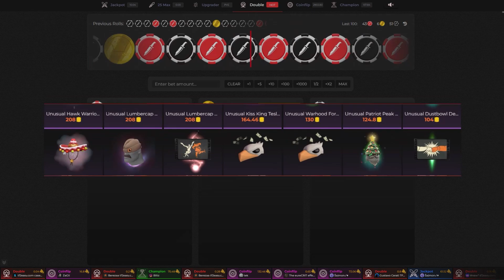TF2 Instant Telefrag Exploit (2023)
Theres a new way to replicate the tf2 exploit of eureka effect

Type "bind KEY eureka_teleport 1;wait 280; taunt_by_name Taunt: Conga" where KEY is the key you want to bind the command to. For example, to bind the command to the F1 key, you would type bind F1 "eureka_teleport 1;wait 280; taunt_by_name Taunt: Conga".
Press Enter.
Now, when you press the key you bound the command to, you will teleport forward, wait 280 frames, and then perform the Conga taunt.

Note: You must put fps_max 60 (before joining a game) in order for the command to work properly. This is because the Eureka teleport command uses a lot of frames, and if your fps is too high, the command will not work.

You can do it with fps_max 120 just use wait 410-407 between those numbers it work

Use my code Nubing for free 20 points :D

thanks to:
Gabby - Cursed - Thumbnail
Buta - Jeffarrylounder - Exploit
Buta - Help with demostration

tf2 exploits, tf2 2023 exploits,tf2 engineer exploit,telefrag,instant telefrag exploit